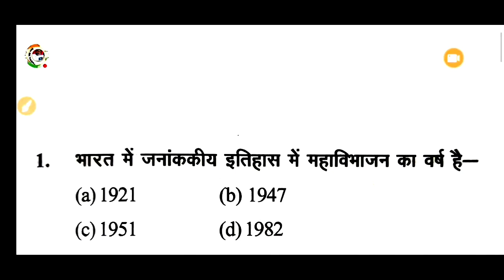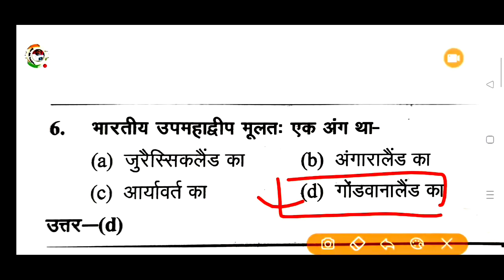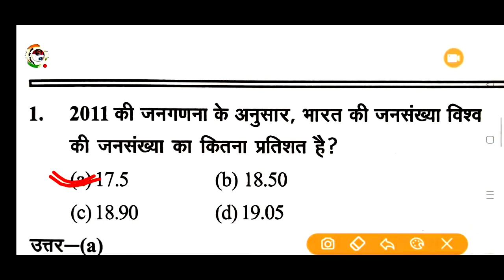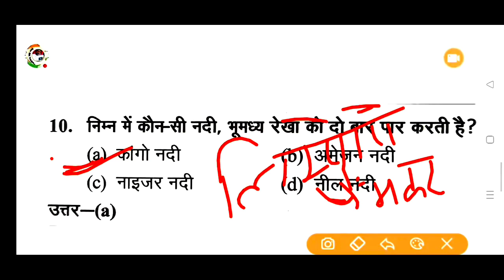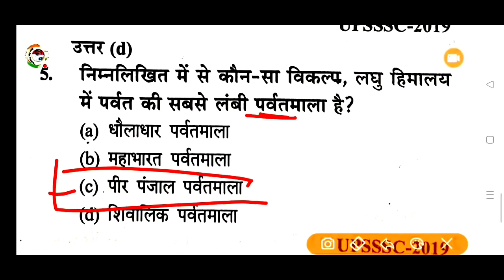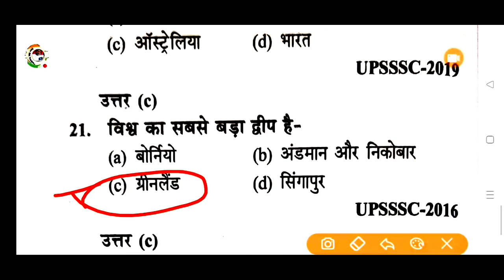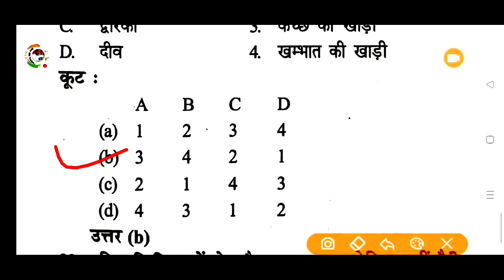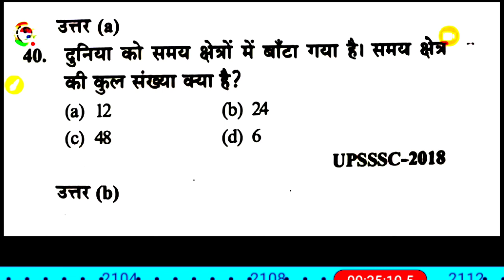upsi geography test ||upsi bhoogol ||भारत का भूगोल !!upsi Geography test ||bhoogol upsi practice #1